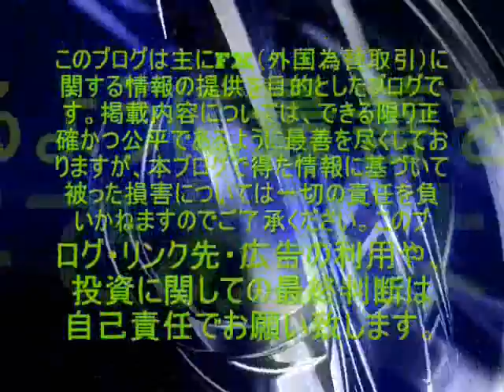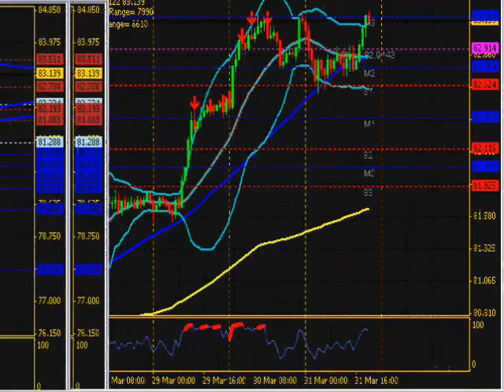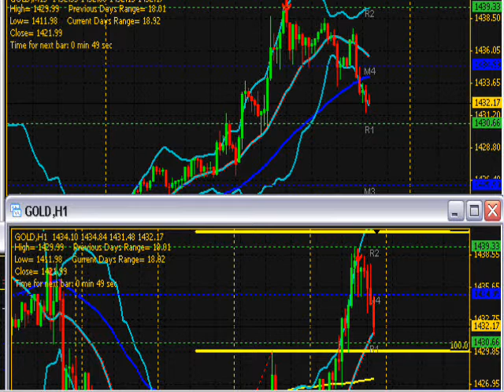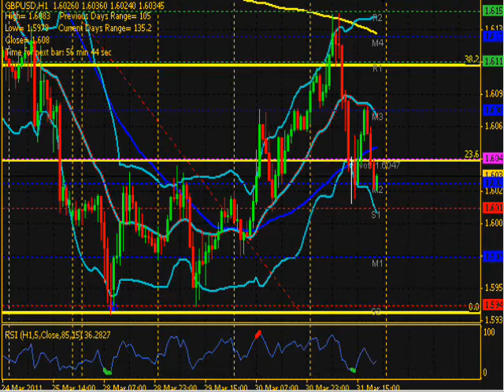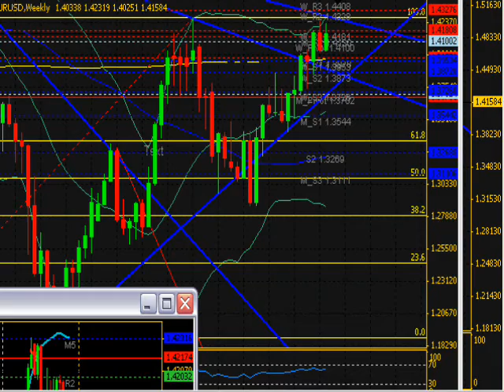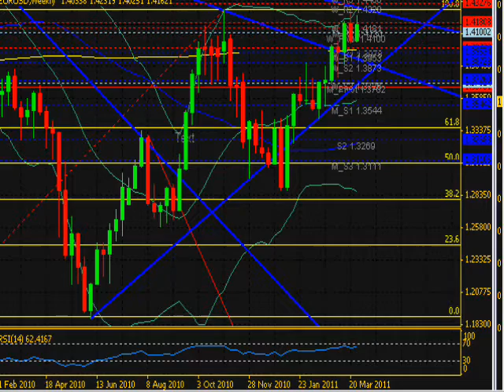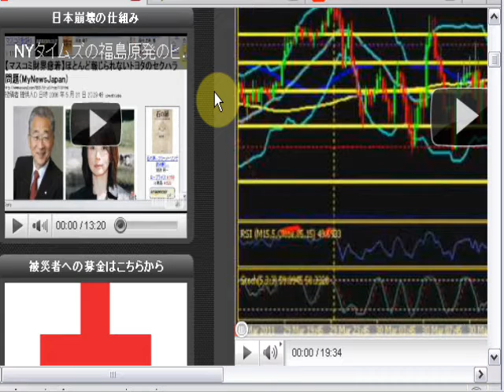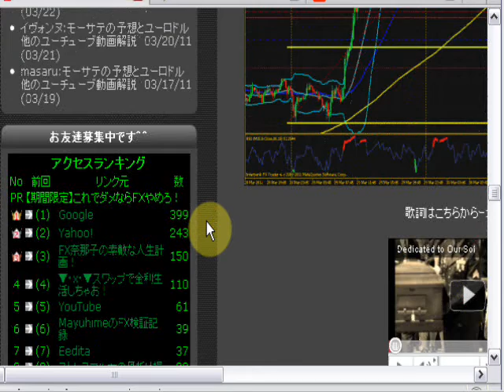モーサテ予想とユーロドルのまとめ 03/31/11